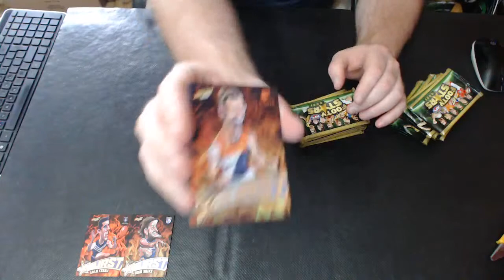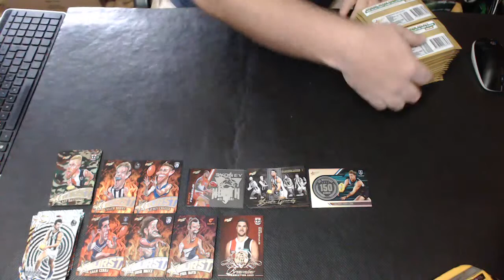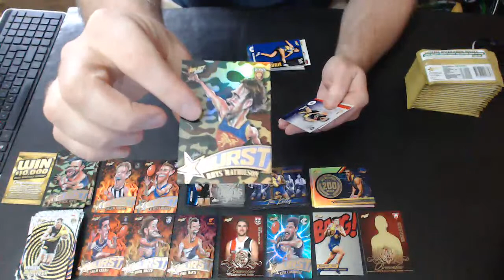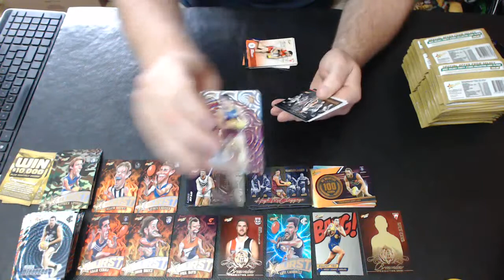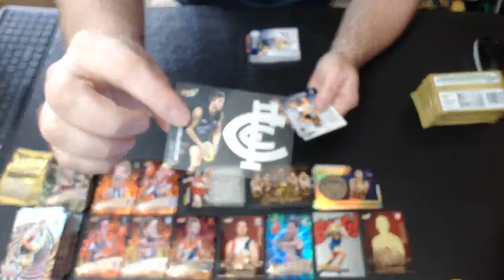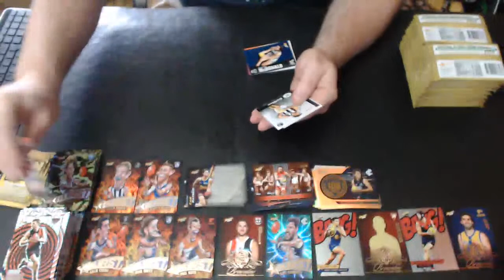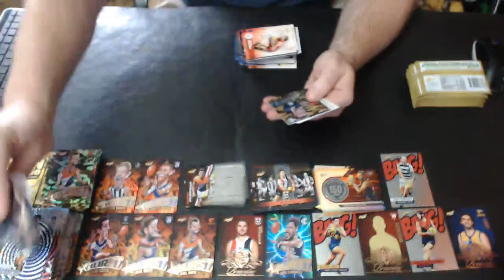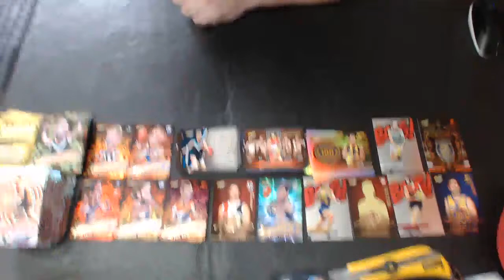AFL Football 2021 Select Footy Stars 3 Box & 5 Value Packs #1351 - Live Box Card Break (05/03/2021)